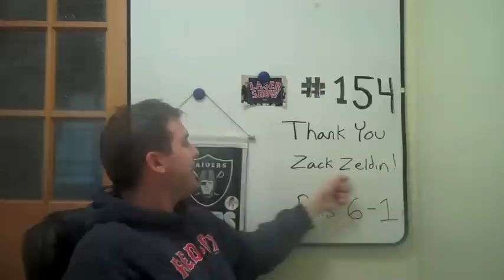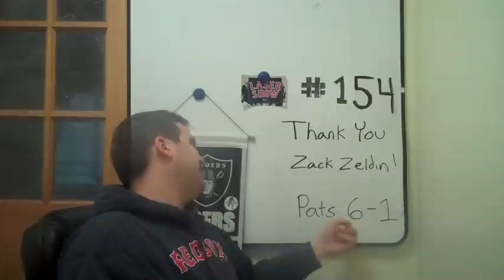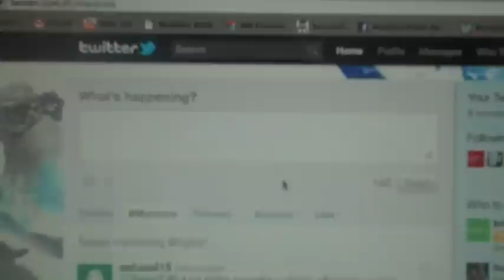Mad-Den TV Show #154 Denver Broncos Zone Beater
Sgibs thanks VirginGaming.com Co-Founder Zack Zeldin for coming chatting on TWIM. He also breaks down the Denver Broncos Zone beater!